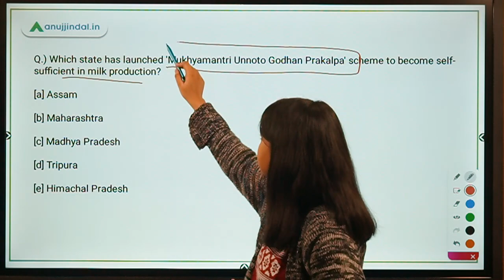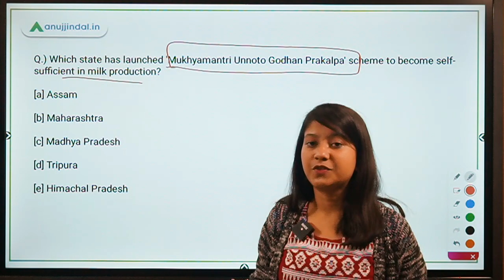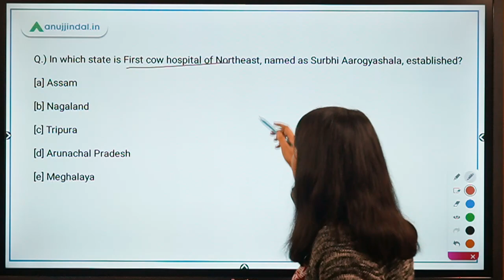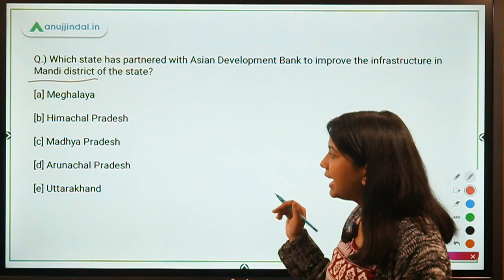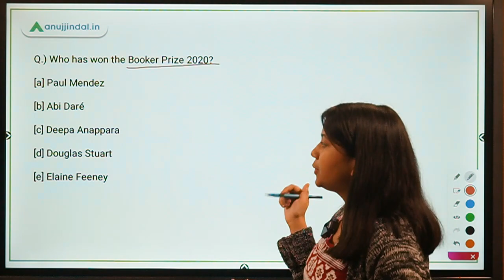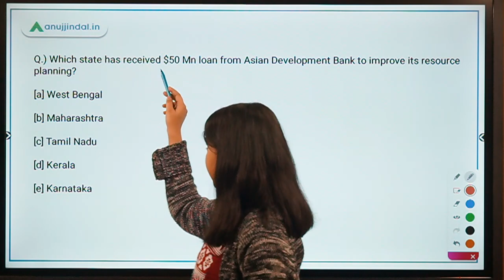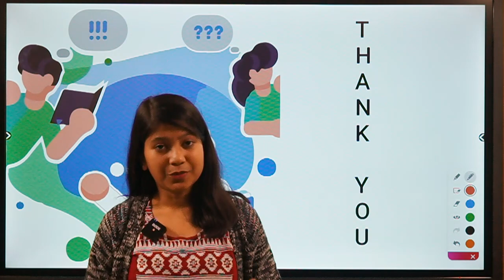RBI, SEBI & NABARD | Morning Tales | Daily Current Affairs | 26th November, 2020 - by Neha Gupta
In this video, I will be discussing about the 'Mukhyamantri Unnoto Godhan Prakalpa' scheme, First cow hospital of Northeast, Himachal Pradesh and Asian Development Bank’s loan, 'Balochistan: Bruised, Battered and Bloodied' book, Booker Prize 2020, and Asian Development Bank’s loan to West Bengal.